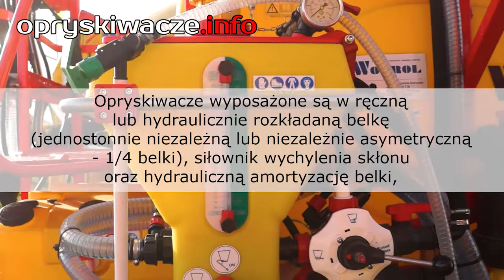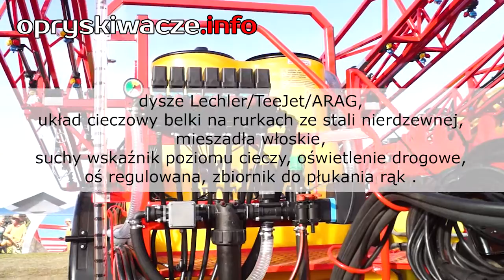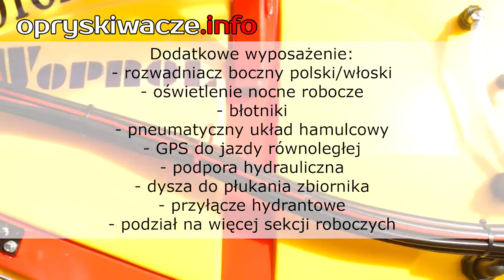Opryskiwacze polowe zaczepiane Woprol na Agro Show 2016